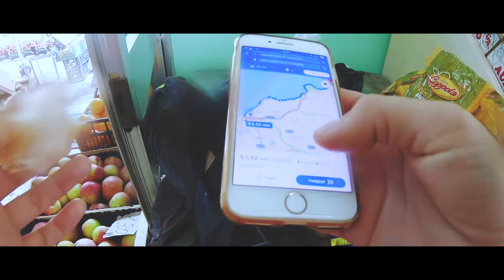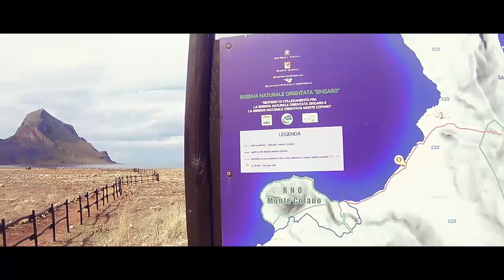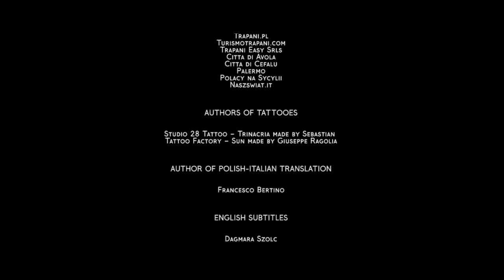Great Sicilian Escape - The Movie ITALIAN SUBTITLES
Minął rok od mojej życiowej wyprawy. Pobiegłam poważnie chora nic o tym nie wiedząc. Film o miłości, samozaparciu, automotywacji i spełnianiu marzeń. Film o cierpieniu też. O strachu, ale i o odwadze. O moim największym marzeniu... które się spełniło, bo zamiast marzyć - zrobiłam z niego plan działania :)